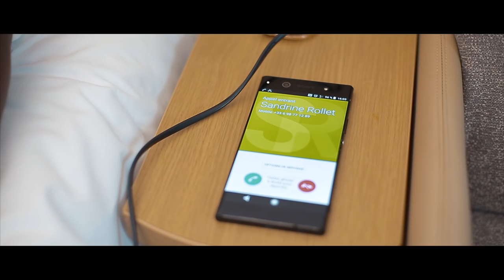THIERRY FINITE - OKOSI TÉ (Clip Officiel)